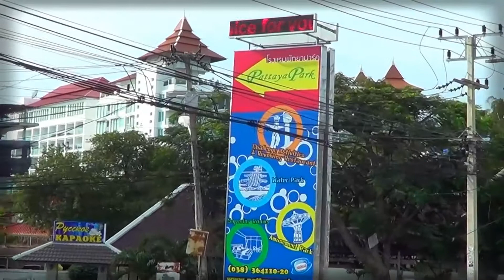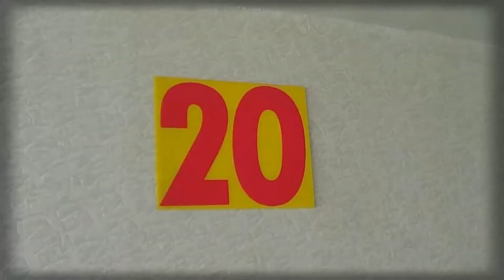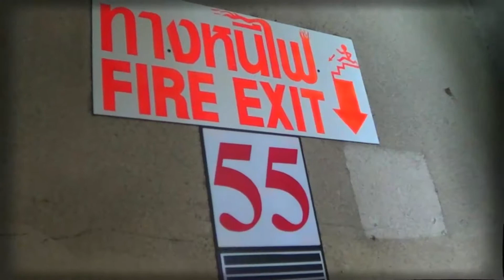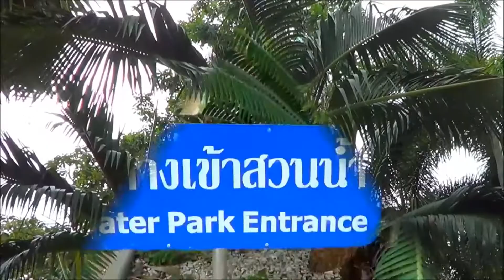Таиланд Паттайя Мой прыжок с 56 этажа отеля Паттайя парк и его достопримечательности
Таиланд городок Паттайя мы живем в отеле Паттайя  Парк 3 на 20 этаже.С другом Сашкой решили сигануть- спрыгнуть  со смотровой площадки отеля Паттайя  Парк .56 этаж это где то 134 метра в высоту.Заплатили 300 бат за вход,за видео 300 бат  итого 600 бат.Одели на нас спец.снаряжение и вот я лечу.похоже не пришлось думать вытолкнули.И большой заряд адреналина получил и увидел с высоты все прилегающие достопримечательности отеля Паттайя Парк 3.